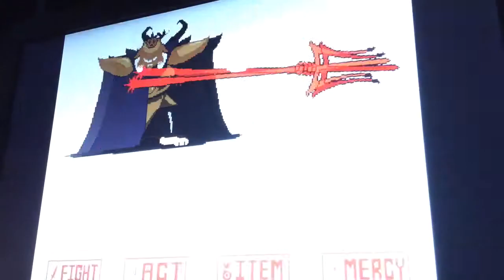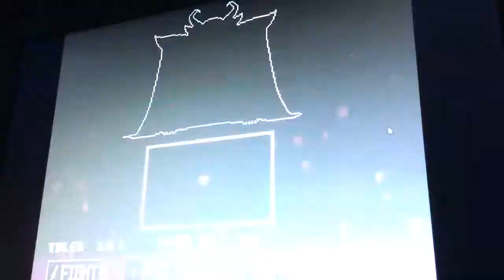UnderTale All Bosses Part 6- Asgore ( SPOILERS )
Neutral And Pacifist Done Wrong- 0:00

Previous- Mettaton EX
Next- ? ?